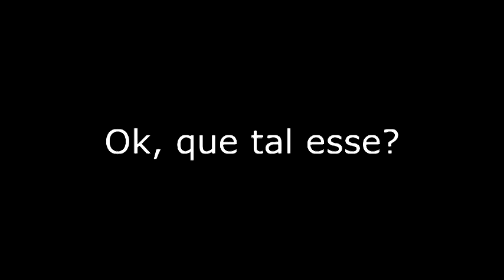YTPBR - Mestre Linguiça Odeia Virais e Horario Politico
Ouro PooP!